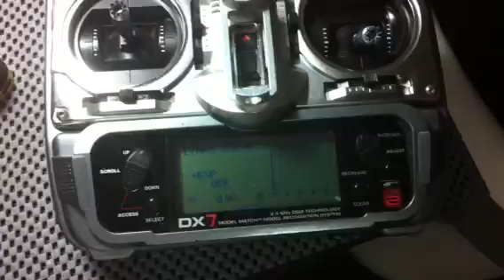Koby 40a problem (flash 8 light C)